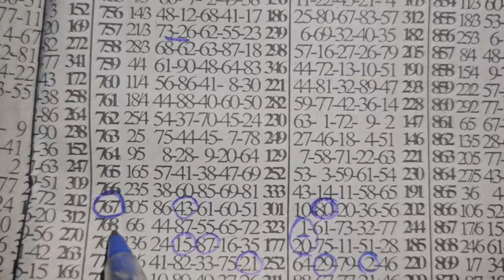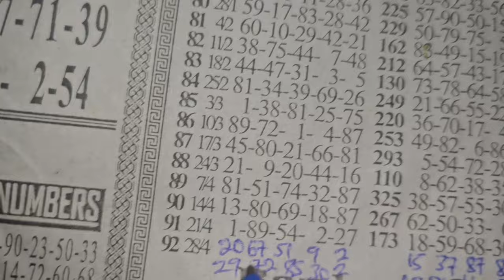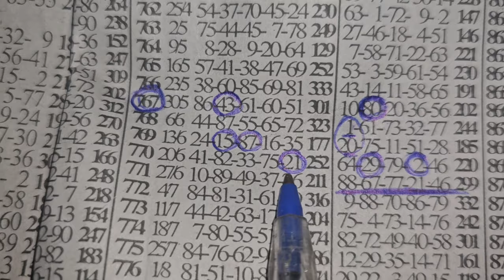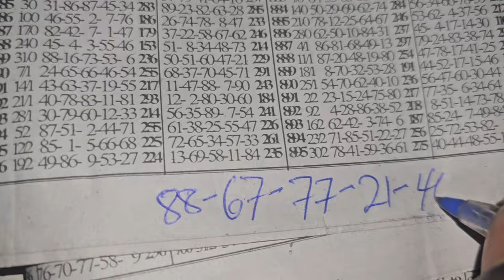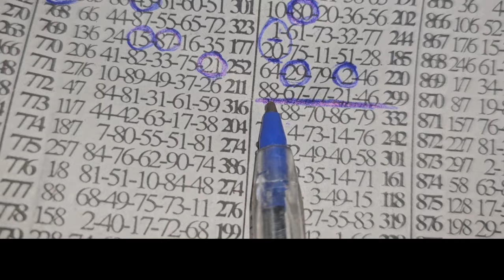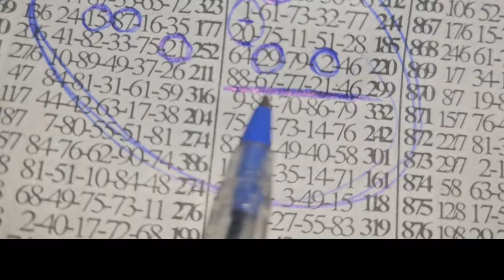SUNDAY ASEDA ABEN SOKOO EGYA WOMU TWA DI